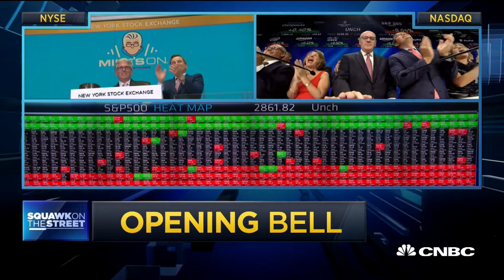Opening Bell, August 23, 2018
Ringing today's opening bells are Mike Francesa, "Mike's On" sports talk radio show host, ringing the bell at the NYSE for Entercom Communications, and Steve Fradkin of Northern Trust Wealth Mangement ringing the bell for Northern Trust at the Nasdaq.